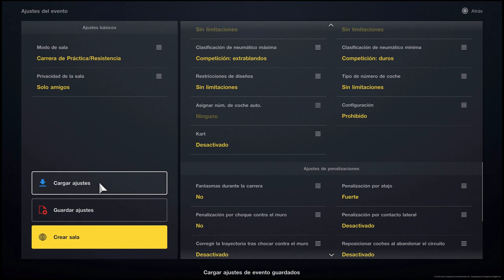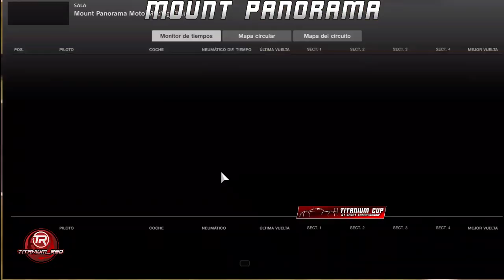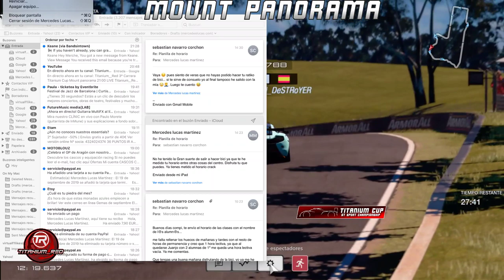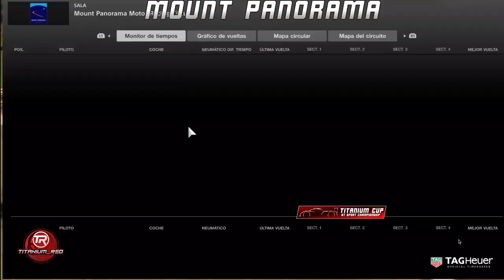Titanium__Red 3ª Carrera Titanium Cup Mount panorama 21:00